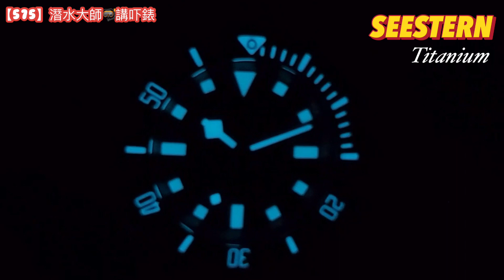[575] 潛水大師講吓錶 - SEESTERN 二級鈦潛水實物睇吓有幾正呀喂！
【潛水大師講吓錶  Freedom Of Watchman】